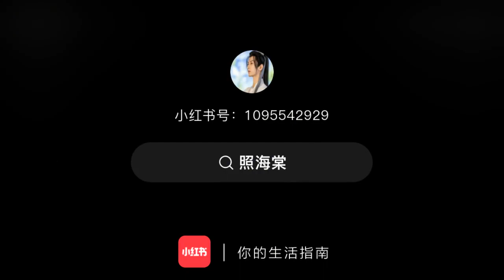Thành Nghị Trên Show Xin Chào Thứ Bảy